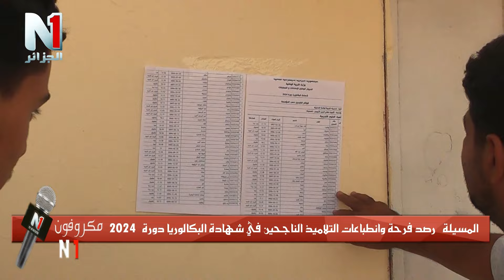رصد فرحة و انطباعات التلاميذ الناجحين في شهادة البكالوريا لدورة 2024